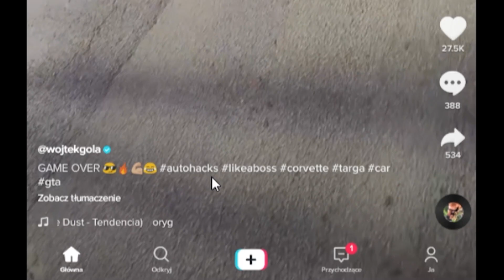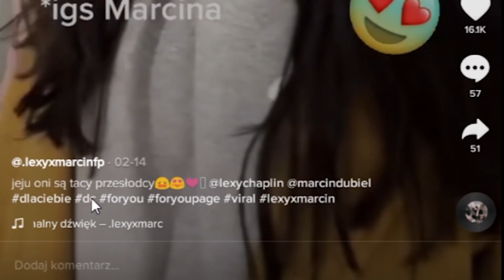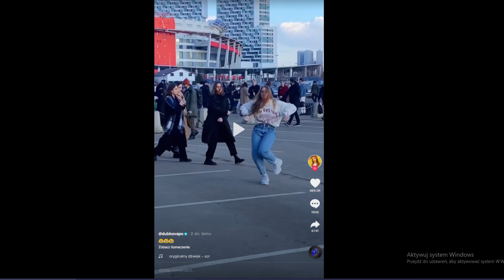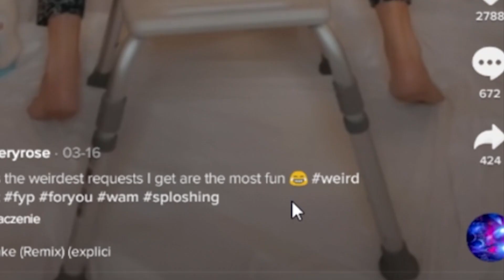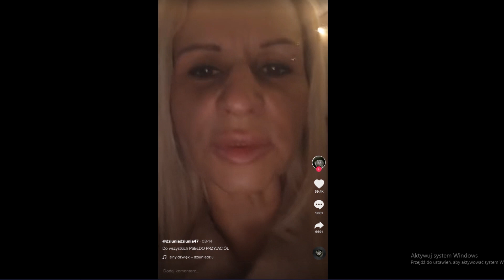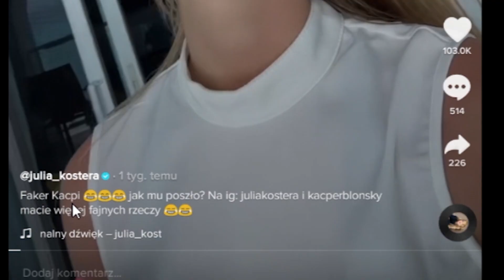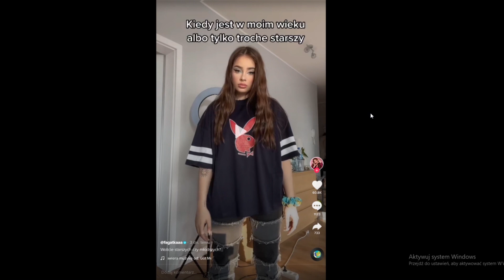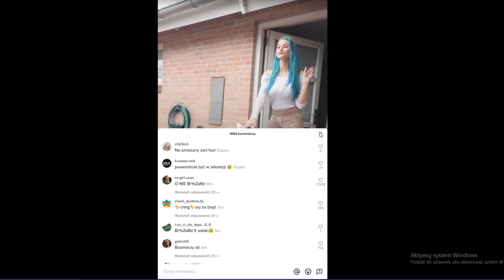NAJGORSZE TIKTOKI W POLSCE 6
20% ZNIŻKI na GBS z KODEM: ZEBO